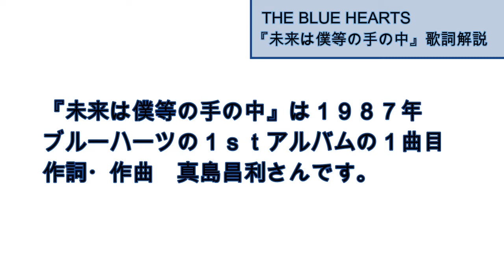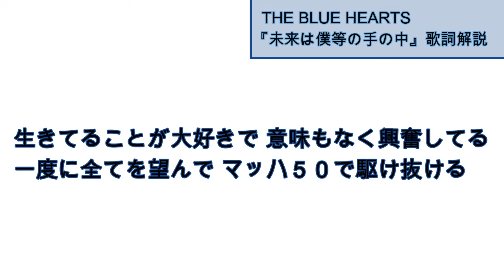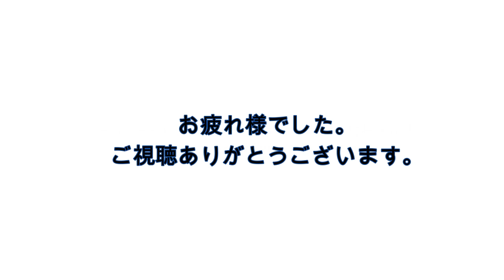SOUND &TALK ブルーハーツの『未来は僕等の手の中』歌詞の読み上げと解説 常識 社会情勢 熱中できること。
SOUND &TALK　ブルーハーツの『未来は僕等の手の中』歌詞の読み上げと解説。常識　社会情勢　熱中できること。今の社会風潮とこの素晴らしい歌詞と照らしあわせて
社会風刺をしています。人生のお役に立てられたらこれ幸いです。ここで言っている反社会的とは間違った常識から逸脱する考え方であり、もちろん犯罪や法律違反ではないですからね。馬鹿じゃなけりゃ理解できるでしょう。